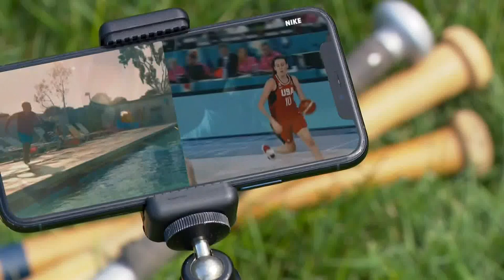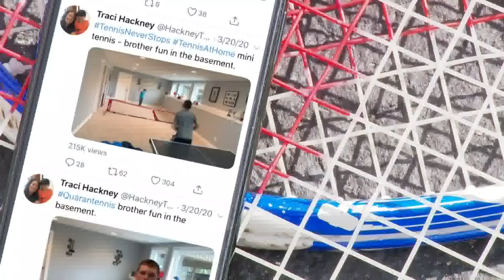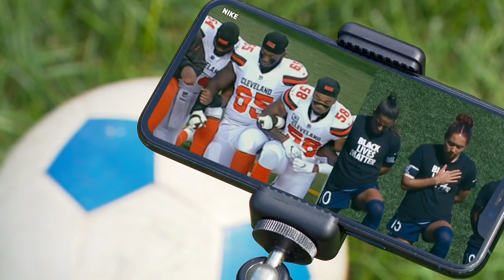How a kid from Muskegon landed in the breathtaking new Nike commercial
It’s the multi-million dollar Nike commercial that has the world buzzing.

An ad with amazing effects and some of the most famous athletes in the world.

“The first time you saw it, it just like gives you chills,” said Traci Hackney.

And then just when the commercial couldn’t get any more exciting, one Muskegon family managed to reach the apex of their fame.

“Just from basement foam ball tennis, to a Nike commercial. It was still kind of hard to believe,” Traci said.